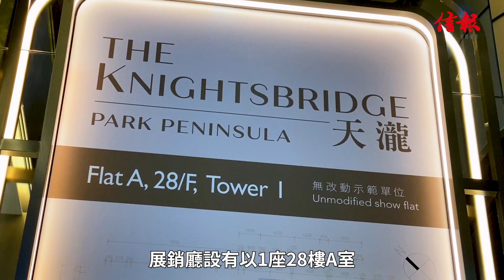【信報睇盤】啟德跑道區新盤天瀧 1428呎4房雙套戶顯氣派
近年新盤供應重鎮啟德新發展區，再度成為一手市場焦點，享有維港海景的跑道區多個全新盤準備排隊登場，其中由恒基等六大發展商合作的PARK PENINSULA地王項目天瀧，勢將成為今年首個推出的跑道區項目。

樓盤位處跑道區前排，7幢高座及1幢低座大樓沿海而建，提供566伙，實用面積351至1942方呎，主打3房4房大單位，最大賣點是近七成單位可以享有維港海景。發展商表示，將會於本月內推出向海大單位招標，1房細單位傾向日後以價單形式發售。

展銷廳設有以1座28樓A室為藍本打造的4房雙套房示範單位，實用面積1428方呎，設計顯氣派。